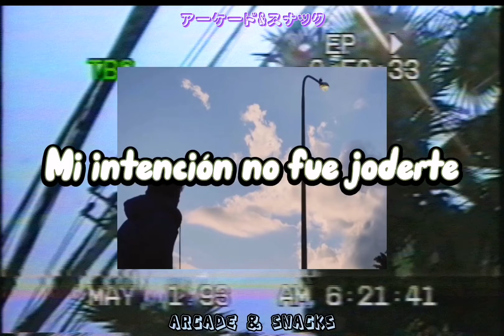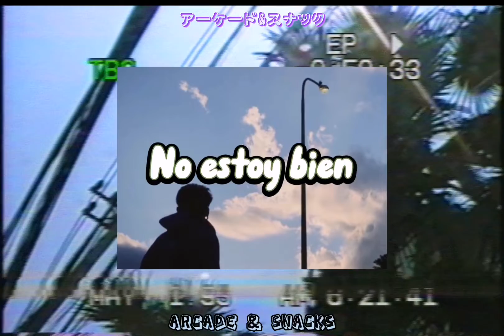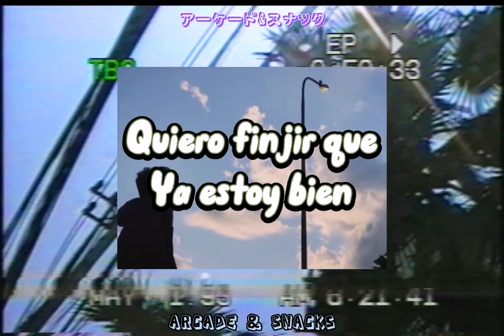Suei - Bye - (Letra) - (Arcade & Snacks)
Hola gente, buenas noshes, espero y les guste este Edit que hice de la canción de @loveusuei ,que es una de mis favoritas, espero les guste y le den apoyo, sin mas que decir, gracias por ver y hasta la próxima, no se olviden de seguirme en mis redes plis:).

Apoyen a estos canales plis